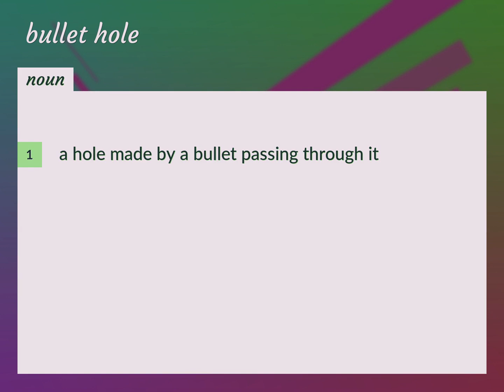Bullet hole | meaning of Bullet hole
What is BULLET HOLE meaning?